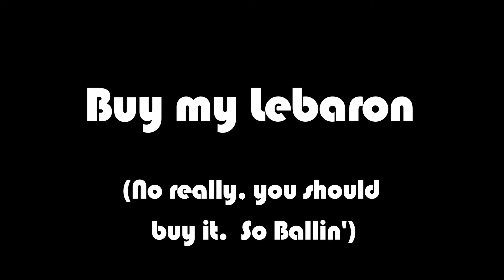Buy my Lebaron - a film by Diek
1995 Lebaron LX Convertible Coupe.  What more can be said, it's a lifestyle.